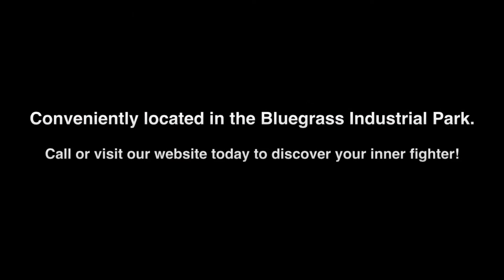Real Fighters Gym Promo 2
Located in the Bluegrass Industrial Park, Real Fighters Gym offers the best training, best facility and best rates in town.